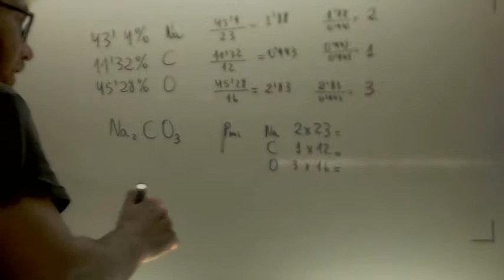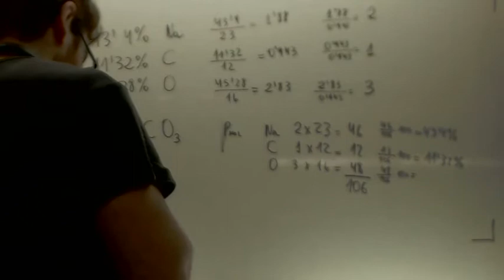Composicion centesimal Quimica 1º Bachillerato Academia Usero Estepona